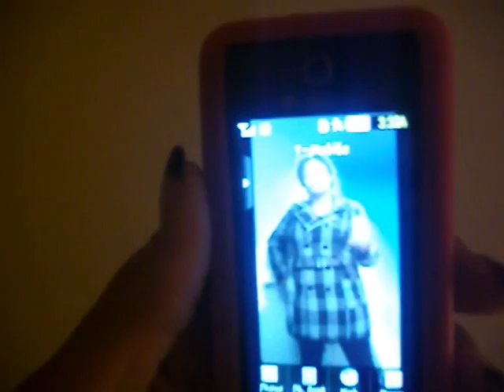~Holy Rocker Show~ Thanksgiving... almost. My new dance! LOL!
me clowning and bein messy on my way to Kroger and blah bleezy blah